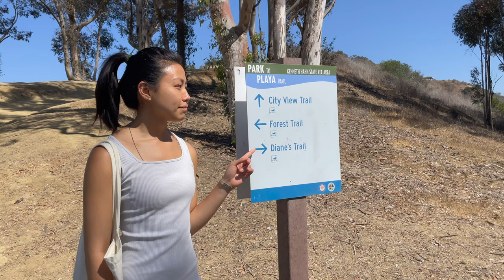LA (6/26-8/7/2021)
This is about my time (6 weeks) in LA